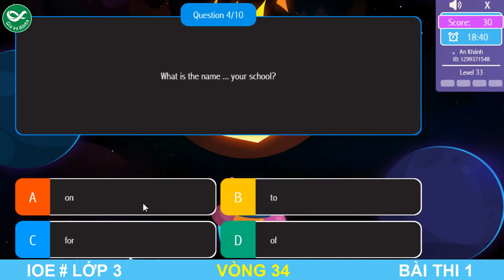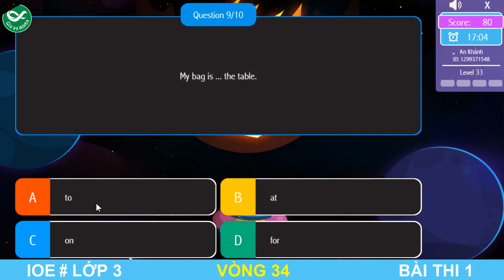LUYỆN THI IOE LỚP 3 - VÒNG 34 | IOE 2021